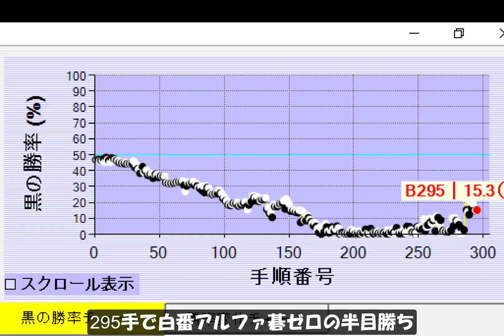アルファ碁ゼロ対アルファ碁リーの20局⑥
ゼロリー定石について私が気づいた事を話してます。
中盤の攻防も見応えたっぷりですね。

囲碁棋士九段、三村智保です。
市川こども囲碁道場 webレッスンもしています。